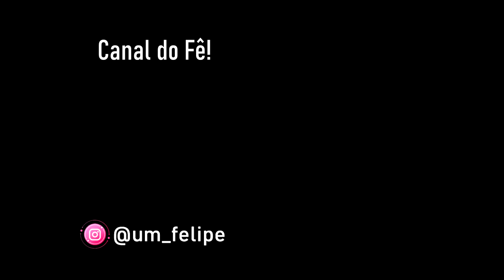MAKING OF | Stupid Love - LADY GAGA | (Behind The Scenes ) - Viviane Costa (VLOG)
Contribute to the channel and help us improve its quality!♥

Oiii gente, como vocês estão nessa quarentena?? maratonando muito Viviane Costa? hahahaha pra ajudar nesse tédio, gravei alguns vlogs pra postar aqui no canal. Um deles é do dance cover de Stupid Love ) que vocês estão vendo agora, e outro é um making off de uma produção incrível que participei ) que pretendo postar essa semana ainda! Eu sempre tive curiosidade de saber como funciona por trás das câmeras na hora de gravar um vídeo bem produzido, e acho que muita gente também tem curiosidade, por esse motivo trouxe um behind the scenes (bts) mais descontraído pra nos aproximarmos mais. Quis fazer algo diferente pra vocês e se o resultado for positivo, gostaria de seguir a mesma linha :) Cada vlog que gravo me sinto mais confiante de fazê-lo, então aceito sugestões de vídeo para que possamos nos conhecer mais ♥

One is from the dance cover of Stupid Love that you are watching now, and another is a making off of an incredible production that I participated in that I intend to post this week yet! I was always curious to know how it works behind the scenes when shooting a well-produced video, and I think a lot of people are also curious, that's why I brought you a more relaxed behind the scenes (BTS). I wanted to do something different for you and if the result is positive, I would like to follow the same line :) Every vlog I record I feel more confident about doing it, so I accept video suggestions so we can get to know each other more ♥

Songs ▼
DIZARO: